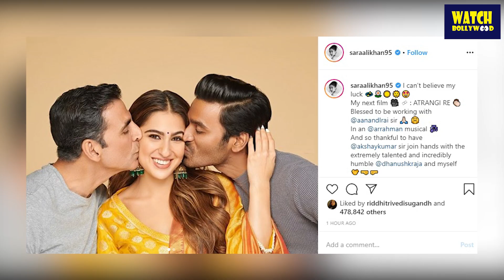Akshay Kumar Kissing Sara Ali Khan | ATRANGI RE | Upcoming Movie 2020